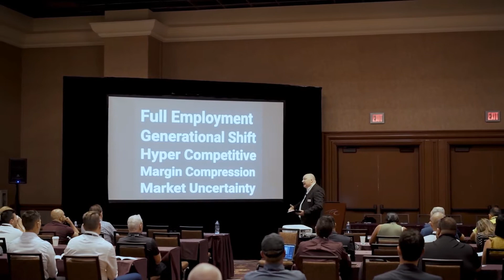Why do industry experts speak at Digital Dealer?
Automotive dealership personnel (all roles welcome), consultants/trainers, associations and OEMs are strongly encouraged to apply! We’re also seeking digital/tech experts as well as out-of-industry thought leaders with applicable insight and strategies for dealership marketing, sales, and/or management operations.

If you want to share your passion and expertise to positively impact the auto industry, we want to hear from you!